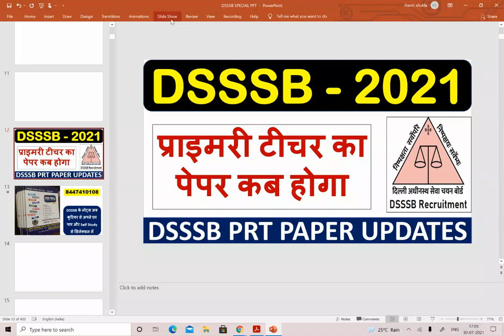DSSSB PRT 2021 - प्राइमरी टीचर का पेपर कब होगा - DSSSB PRT EXAM UPDATES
1. HINDI PEDAGOGY E-BOOK FOR CTET, KVS, DSSSB, HTET, UPTET, REET ETC. (HINDI MEDIUM)...

2. ENGLISH PEDAGOGY FOR CTET, KVS, DSSSB, HTET, UPTET, REET ETC. .

3. MATH PEDAGOGY (HINDI MEDIUM) FOR CTET, KVS, DSSSB, HTET, UPTET, REET ETC.

4. सामाजिक विज्ञान (SOCIAL SCIENCE PEDAGOGY IN HINDI MEDIUM) FOR CTET, KVS, DSSSB, HTET, UPTET, REET ETC.

5. MATH HANDWRITTEN NOTES (हिंदी मिडियम) BY PAWAN YADAV SIR FOR ALL COMPETITIVE EXAMS .

6. REASONING HANDWRITTEN NOTES (हिंदी मिडियम) BY RITU MAM FOR ALL COMPETITIVE EXAMS .

7. बाल विकास और शिक्षा शास्त्र (HINDI MEDIUM E-BOOK) CHILD DEVELOPMENT & PEDAGOGY (850 महत्वपूर्ण प्रश्न जो पिछले सालों में पूछे गए हैं ).

8. बाल विकास और शिक्षा शास्त्र COMPLETE BOOK WITH THEORY AND QUESTIONS (CHILD DEVELOPMENT AND PEDAGOGY FOR KVS , CTET, HTET and all (HINDI MEDIUM).

9. CHILD DEVELOPMENT AND PEDAGOGY (ENGLISH MEDIUM).

10. CHILD DEVELOPMENT AND PEDAGOGY (ENGLISH MEDIUM) QUESTION BOOKLET (600 MCQ) with Answer (English Medium).

11. पर्यावरण अध्ययन E-BOOK (पर्यावरण अध्ययन के 690 महत्वपूर्ण प्रश्न)...

12. EVS PRT HANDWRITTEN NOTES (HINDI MEDIUM) .

13. COMPUTER MCQ EBOOK (ENGLISH MEDIUM).

18. 10 हिंदी टेस्ट पेपर FOR TGT AND PGT TEACHER ... DOWNLOAD PDF .

19. 550 Most Important Question of Haryana GK by DR. VIJAY SIR.

20. संपूर्ण हरियाणा सामान्य ज्ञान और पिछले सालों में पूछे गए प्रश्न उत्तर (HINDI MEDIUM HANDWRITTEN WRITTEN NOTES).

Category